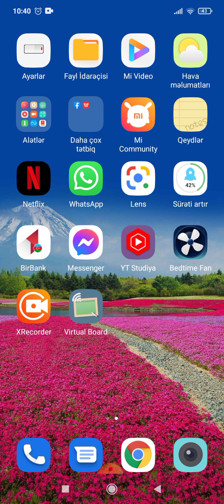İngilis dili dərsləri 4 - have(got)/has(got)